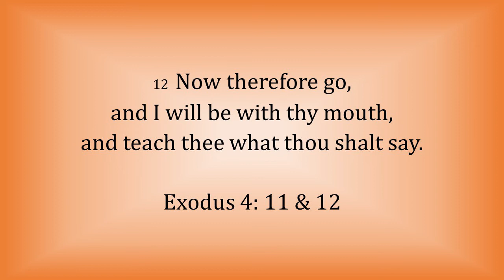Exodus 4:11-12 - “Who hath made man's mouth?” - Scripture Song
A melody to help you memorize the text of Exodus 4:11-12:

"11 And the Lord said unto him, Who hath made man’s mouth? or who maketh the dumb, or deaf, or the seeing, or the blind? have not I the Lord?

12 Now therefore go, and I will be with thy mouth, and teach thee what thou shalt say."